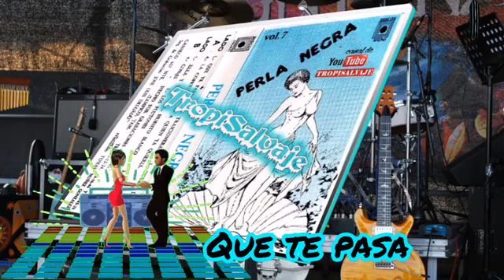Grupo Perla Negra del Higo Ver VOL 7 QUE TE PASA Signo Sonomar Tampico Tamaulipas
QUE TE PASA Grupo Perla Negra del Higo Ver VOL 7 Signo Sonomar Tampico Tamaulipas